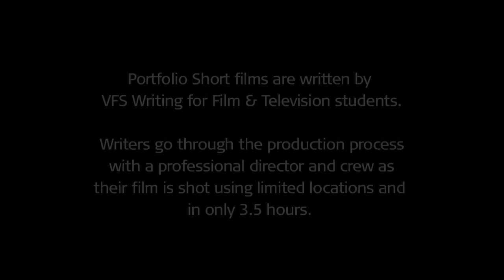Senseless - Vancouver Film School (VFS)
Created by Vancouver Film School student Erin Buhr through the VFS Writing for Film & Television program.

Director/ Editor: Juan Riedinger
Producer: Wade Fennig
Director of Photography: Gregory J. Brown
Production Design: Stephen LeBail
Assistant Director: Jeevin Johal
Camera Assistant: David Tenniswood
Sound Supervisor: Taavo Ruberg
Sound Design and Mixer: Brian Lyster
Cast: Mackenzie Gray